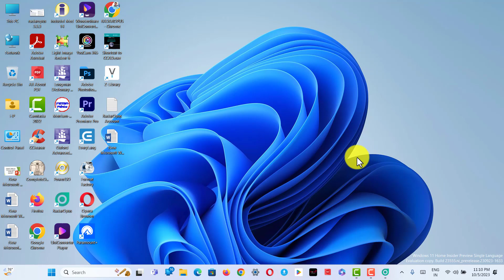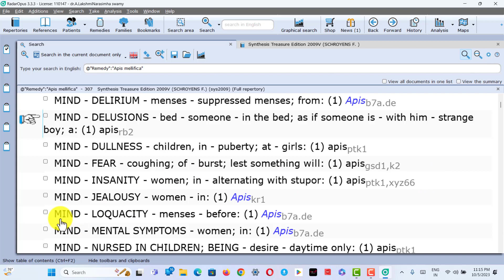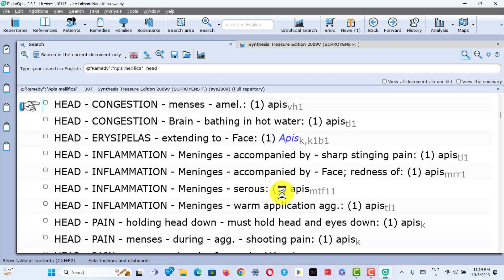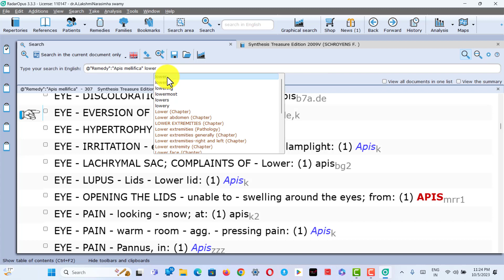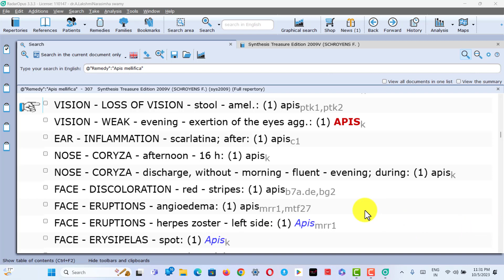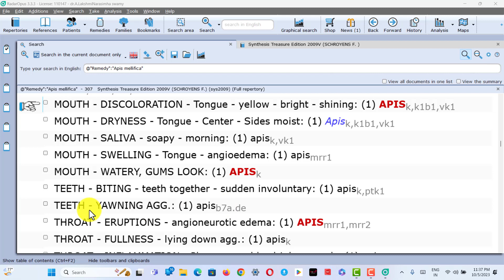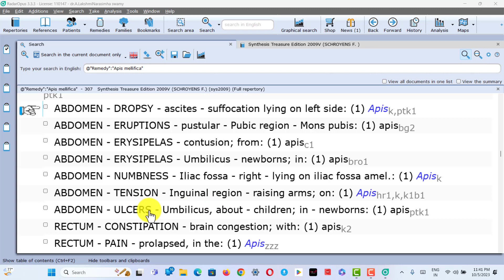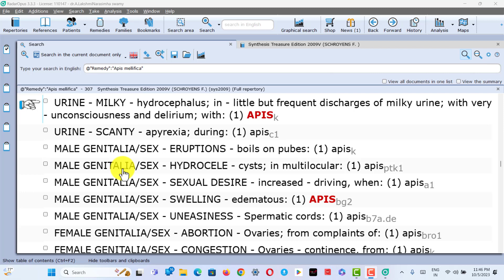Apis mellifica all single rubrics part 1 mind rubrics to urine all single rubrics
This video contains Apis mellifica all single rubrics from mind to urine section rubrics
00:00=00:21 intro
00:22=08:45 mind rubrics
8:47=12:00 head rubrics